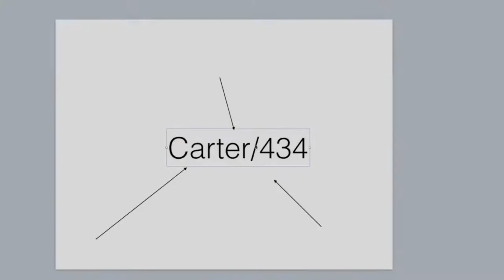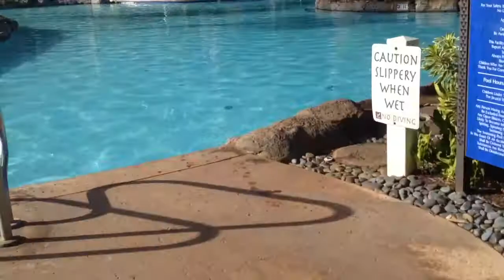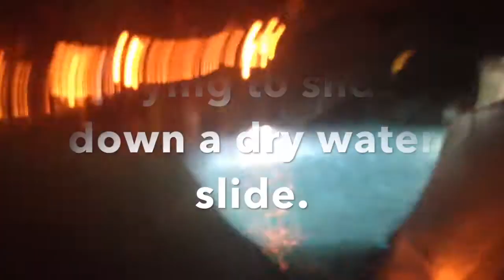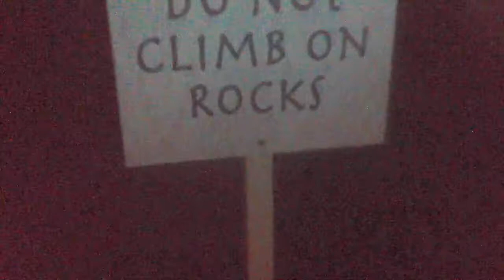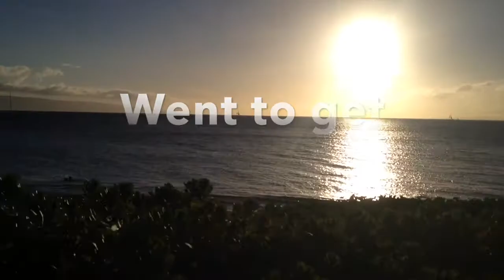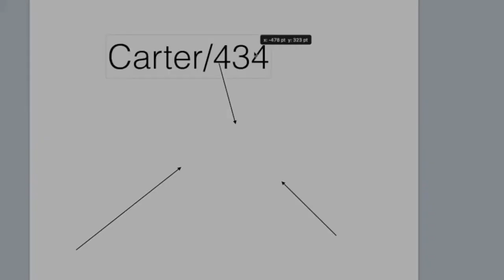BEST SUNRISE EVER! (Hawaii part 2)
Welcome this Mini-series I made during my 1 week trip in Hawaii! This video days 2-5!

These songs were provided by NCS